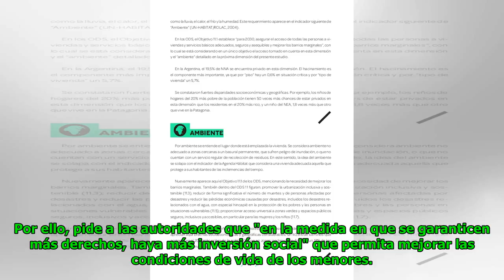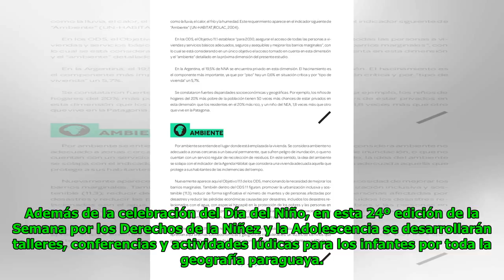Semana de la niñez se centrará en reducción de pobreza infantil Global Now TV